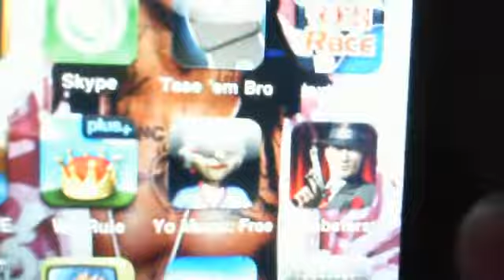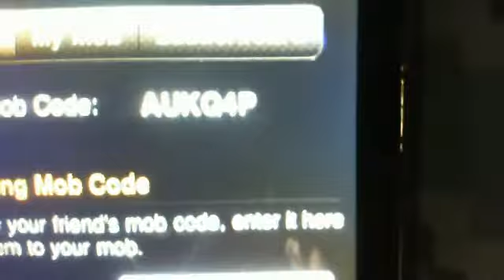imobsters add me!!!!!!!!!!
mob code AUKQ4P